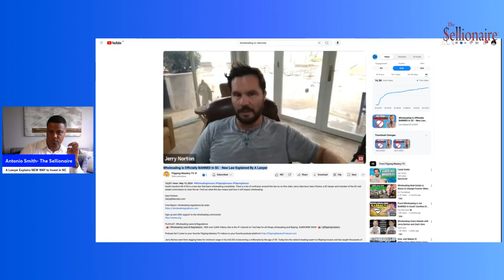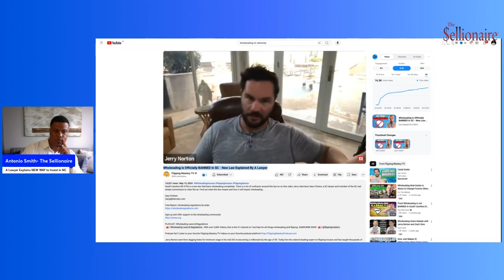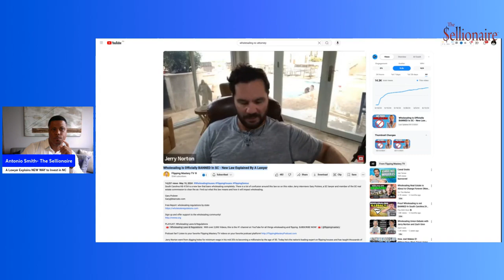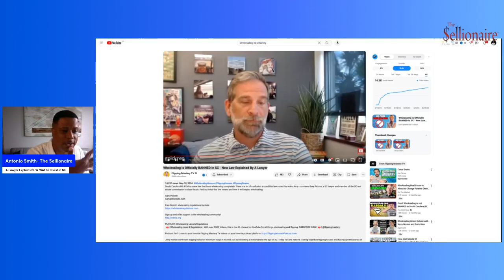Lawyer Shares Wholesaling Strategy for North South Carolina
Check out my Free Masterclass that shows you how to buy your next

 Income Prpperty in the next 90 Days!

Curious about wholesaling real estate in North and South Carolina? Watch this video as a lawyer shares valuable insights and strategies for success in the wholesaling market.
South Carolina HB 4754 is a new law that bans wholesaling completely. There is a lot of confusion around this law so on this video Jerry interviews Gary Pickren, a SC lawyer and member of the SC real estate commission to clear the air. Find out what this law means and how it will impact wholesaling.

Antonio Smith
Check out my Free Masterclass that shows you how to buy your next Income Prpperty in the next 90 Days!